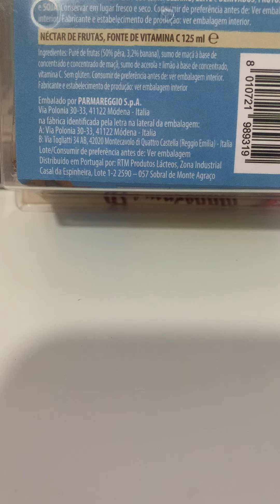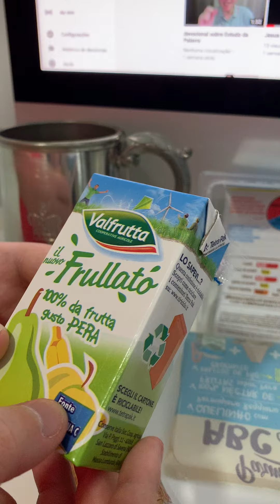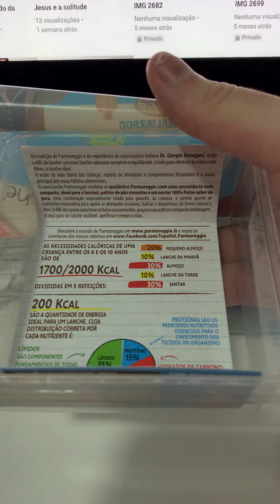Lanchinho completo na caixinha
Uma das coisas que sempre fazemos em Portugal é observar as particularidades, de produtos, de compras, de costumes...

Hoje achamos algo diferente no mercado...